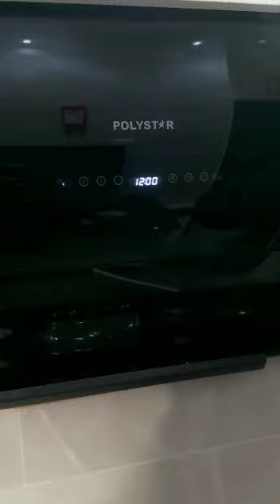3 bed compound @*Gated Close Off Oguntona crescent Gbagada phase1 estate* *4.5M